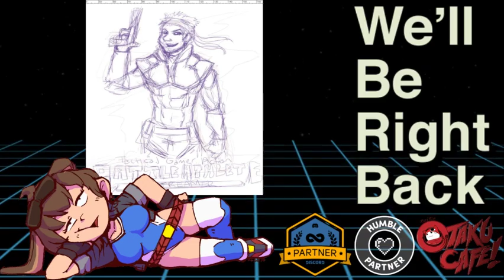7035 Monster Hunter World